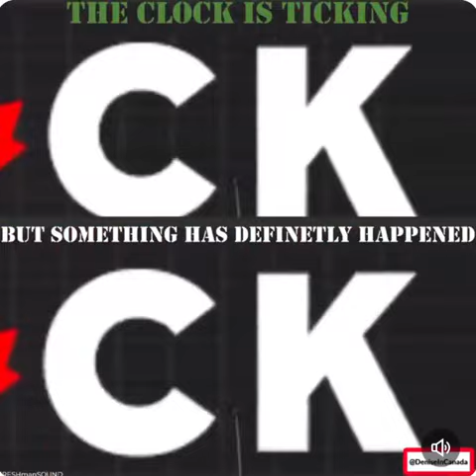The Clock Is Ticking